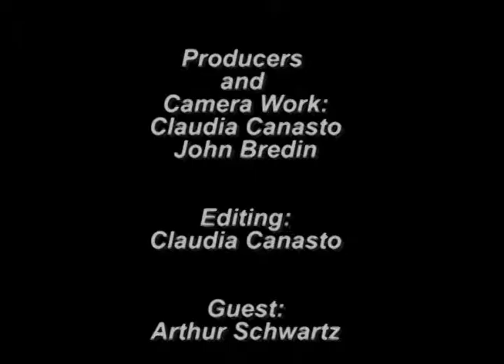A dialogue with Arthur Schwartz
Arthur Schwartz a graduate of Columbia University in Law has been representing unions, workers and Lower Manhattan community residents. Counsel to  Bernie Sanders Campaign in NY 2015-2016 at large delegate to the Democratic National Convention.

Episode No. 131.  March 13, 2016.